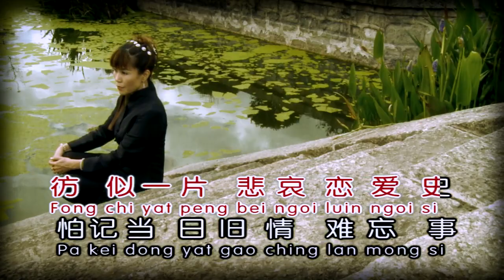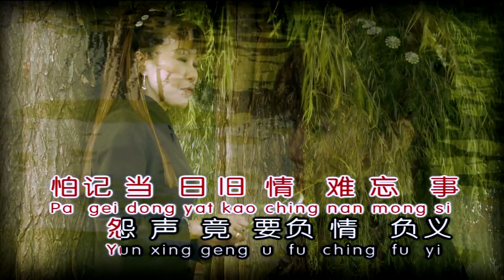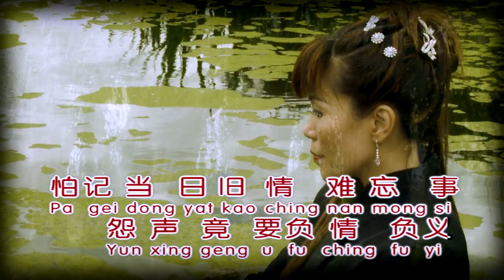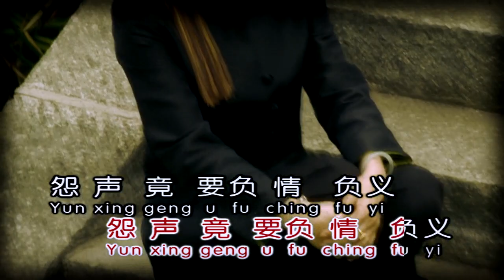雲彩虹_忏情_高清1080p_MP4_2020_分享唱片(马) * 星星制作_SING SING PRODUCTION *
分享唱片(马) * 星星制作_SING SING PRODUCTION * 制作人: 王帝立 OngTeckLee 拍摄编导: 王德利 录音室:M*STUDIO HD SINGAPORE 奥斯卡(多媒体)摄影棚舞台设计 (11 Woodlands Close Avenue 12) HP：88694668